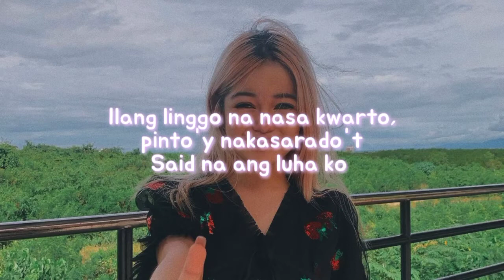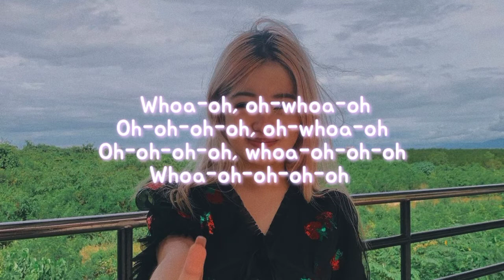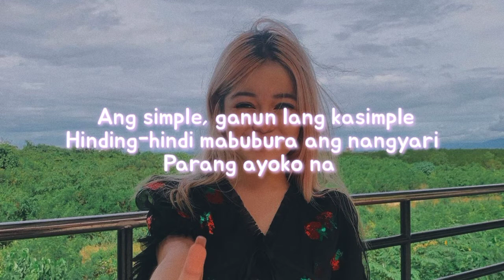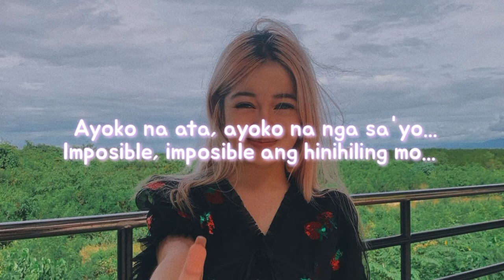JANINE BERDIN - IMPOSIBLE (LYRICS) | KZ TANDINGAN